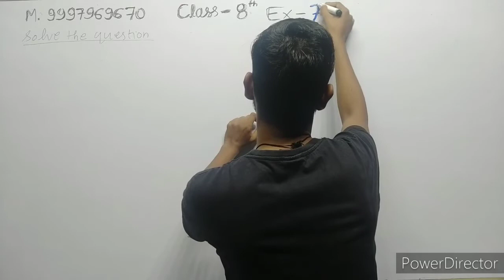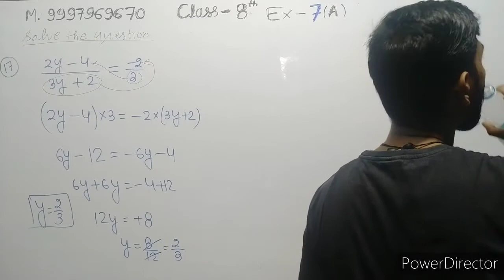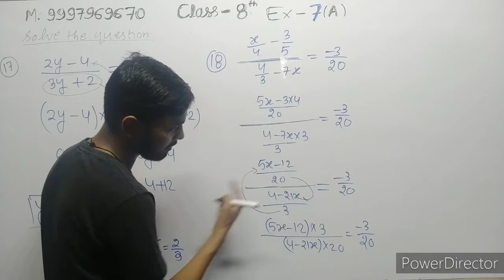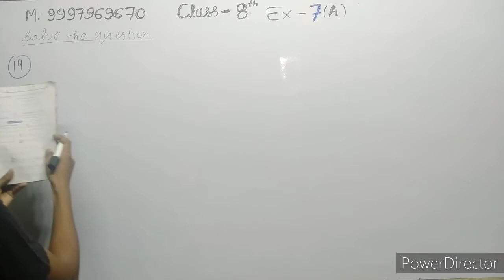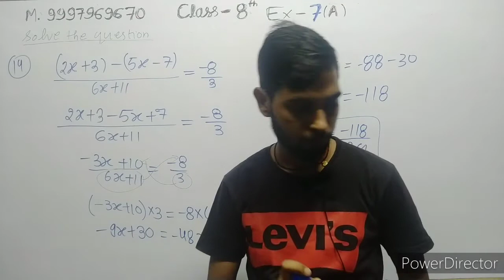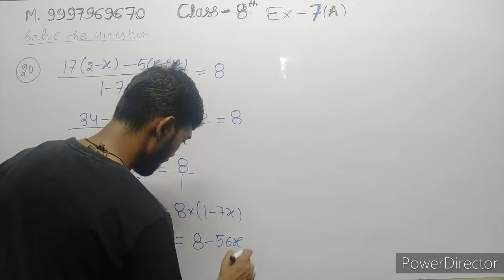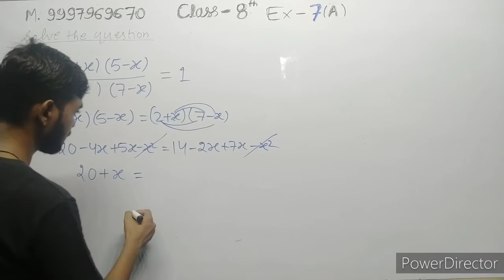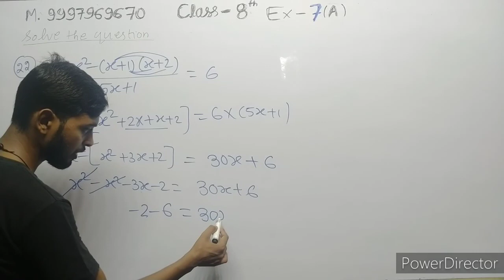Composite mathematics class 8 Linear equation Ex.7A by exam Score